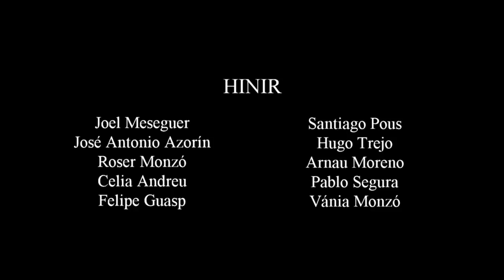“GEITER KLAN vs HINIR”. Una historia de vikingos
Video promocional de temática vikinga de la Asociación Napoleónica Valenciana.
Realización y montaje: Jorge y Sergio Benavent. Una idea de Joaquín Blasco.
Con la colaboración de: Ajuntament d´Algemesí. Regidoría de Cultura. Regidoría de Medi Ambient.
Rodado en el Parque Natural de “La Xopera”, Algemesí (Valencia)